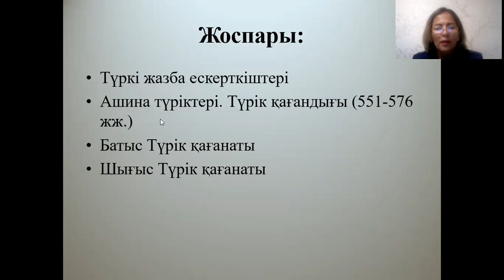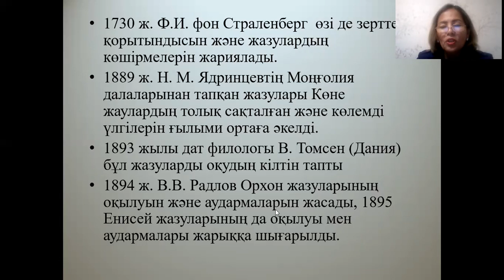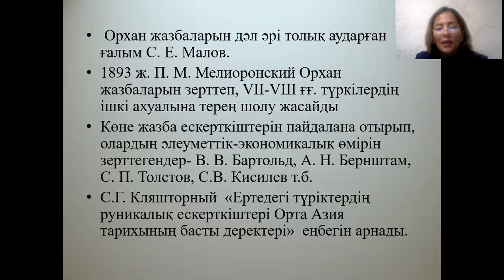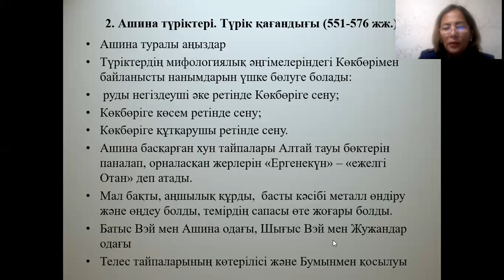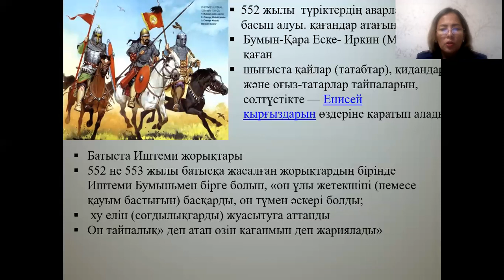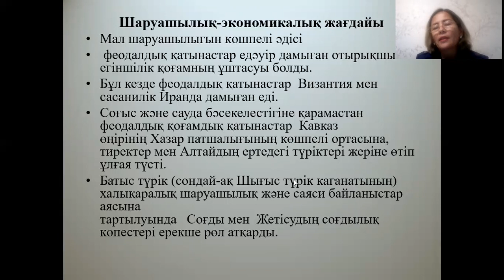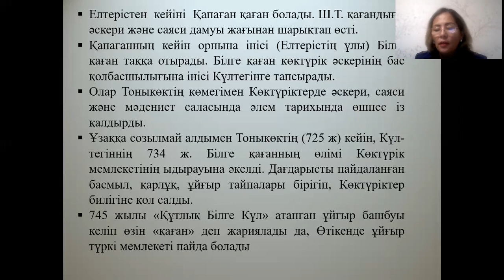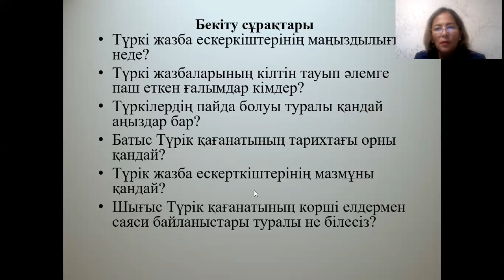Дәріс №3. Түркі халықтарының тарихы. Еспенбетова А.М.